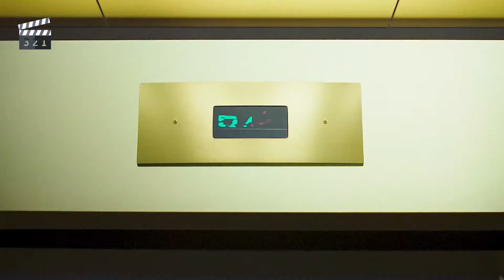SPACE JAM 2 - A NEW LEGACY Trailer (2021) | Family Movie [HD]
First trailer for Space Jam 2: A New Legacy starring LeBron James

Space Jam: A New Legacy (also known as Space Jam 2) is an upcoming American live-action/traditionally-animated sports comedy film directed by Malcolm D. Lee. The film is a sequel to 1996's Space Jam and stars basketball player LeBron James, as well as Don Cheadle and Sonequa Martin-Green. The film also features the Looney Tunes characters such as Bugs Bunny (who, like with Michael Jordan in the original film, is credited alongside James), Daffy Duck, Tweety, Pepé Le Pew, Marvin the Martian, and many more with Kath Soucie reprising her role as Lola Bunny. James also acts as a producer alongside Ryan Coogler, who co-wrote the script with Sev Ohanian.